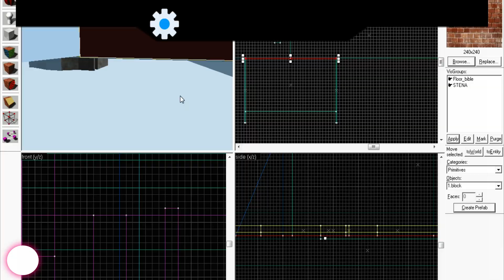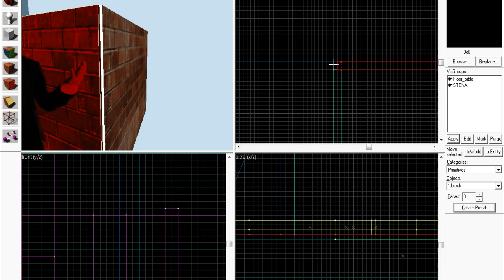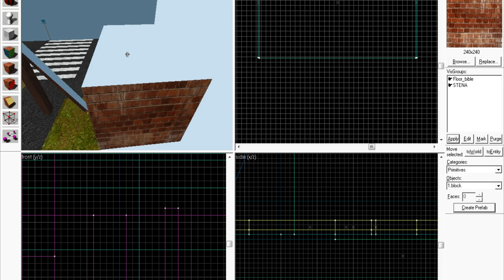CS 1.6 Valve Hammer Editor TVG Final ver 57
song:
1) JPB - long night (feat. Marvin Divine)

🇷🇺 Info rus:
💟 Карта от Mysticpawn
► Карта по создании от Mysticpawn - TVG (тутор). TVG - эстонская 3D школа, в которой я учился. Это долгий путь для создания этой карты. Первая карта датируется 3 ноября 2017 года (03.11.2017).

🇬🇧 info eng:
💟 Mapping by Mysticpawn ©
► The create map by Mysticpawn map is TVG (tutorial) TVG is the Estonian 3D school where which I'm studied this is a long way to create this map first map dated is 3 Nov 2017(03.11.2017)

Software:
► Valve Hammer Editor (VHE - source SDK)
► bandicam
► counter-strike 1.6

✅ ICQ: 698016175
✅❌ Skype: REMOVED login: cs-sssr5 or petr19891989

Release map + wp podbot(zbot): waiting